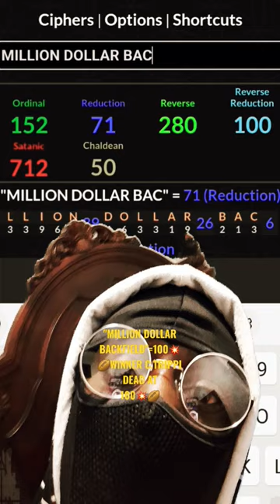"MILLION DOLLAR BACKFIELD"=100💥🏉WINNER CHARLEYTRIPPI DIE 100💥🏉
HALLOFFAME 🏆WINNER CHARLEY TRIPPI PASSES AWAY AT 100YRS OLD🏉